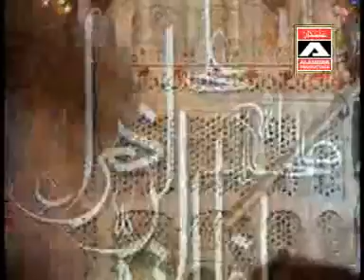Nabiyan Da Sultan Nabi Noha Ali Jaun Jafiri 2011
• All Rights of Nohay, artwork, logo, audio & video are reserved by Hum Ali Walay Azadar.
• All Rights for Worldwide and Online sale and distribution are reserved by Hum Ali Wlay Azadar
• All Rights for production, sale and distribution of audio and video in Pakistan are reserved by Alamdar Production.